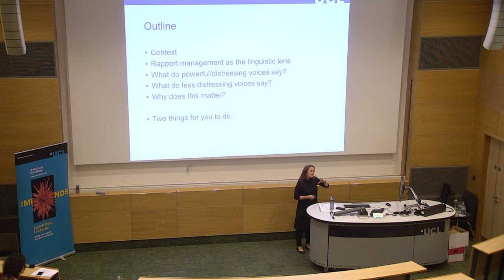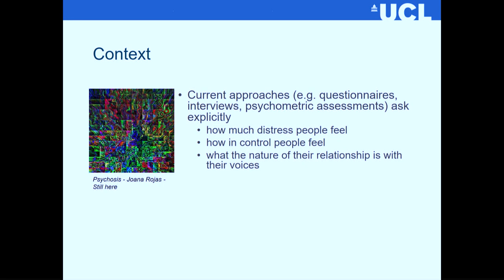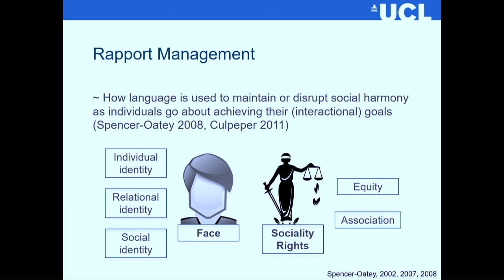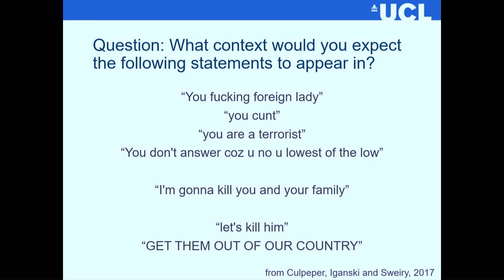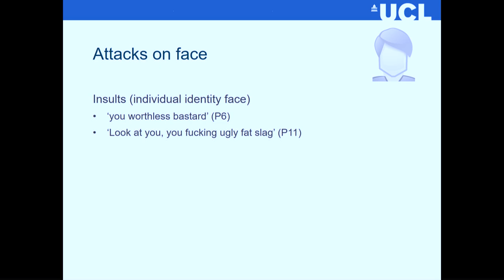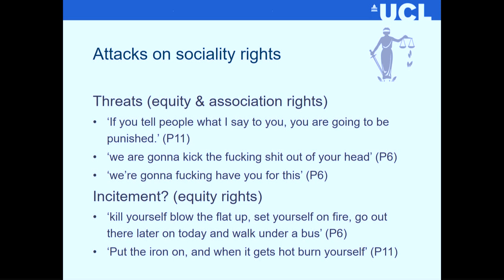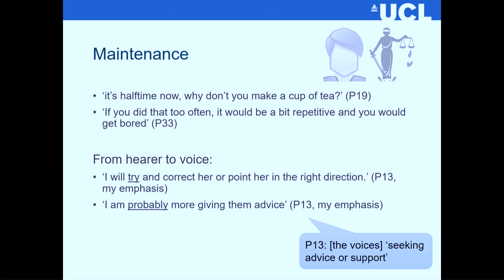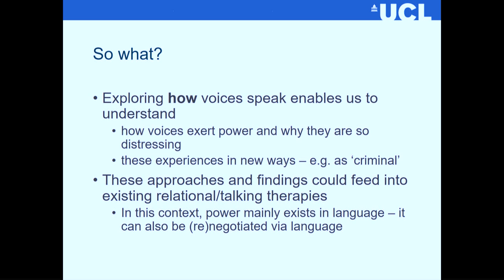Lunch Hour Lecture: Why are voices that others cannot hear so powerful?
Speaker: Zsófia Demjén, Associate Professor of Applied Linguistics at the UCL Centre for Applied Linguistics

Bring your lunch and your curiosity! UCL Lunch Hour Lectures, most Tuesdays and Thursdays, Darwin Lecture Theatre, 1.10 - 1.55pm

About the Lecture:
Voice-hearing is reported by approximately 70% of individuals with schizophrenia-spectrum diagnoses, but a sizable minority cope well with such experiences. A key factor is the hearers’ perceptions of the power of the voices. In this talk, I report on a study of how 10 voice-hearers, with diagnoses of schizophrenia, describe their interactions with their voices. I show that the precise ways in which the voices attack or, more rarely, bolster, multiple aspects of the hearer’s sense of self are key to how the voices exercise power. I suggest how this kind of analysis might feed into existing therapies of voice-hearing.

Join the conversation on Twitter at UCLMInds